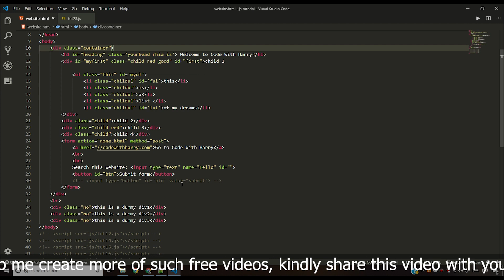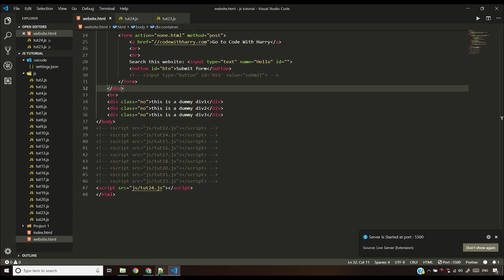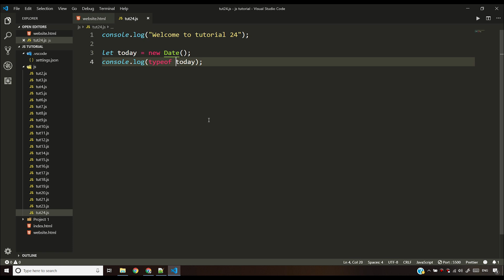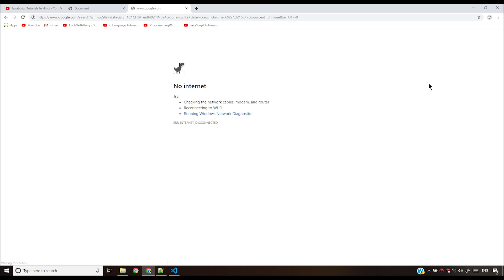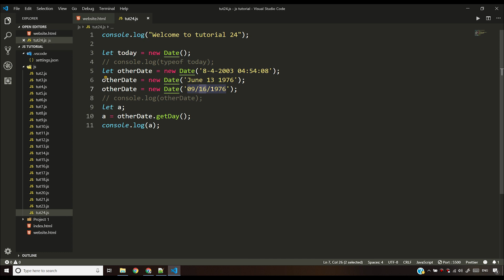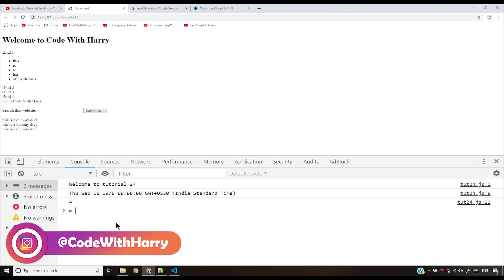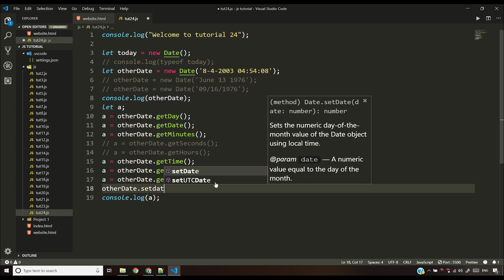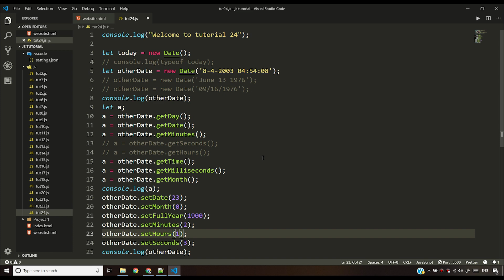Date Object: Date & Time In JavaScript | JavaScript Tutorial In Hindi #24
This video is a part of my JavaScript In Hindi Course. JavaScript tutorial in hindi was one of the most requested course on this channel. I hope you are enjoying this course!